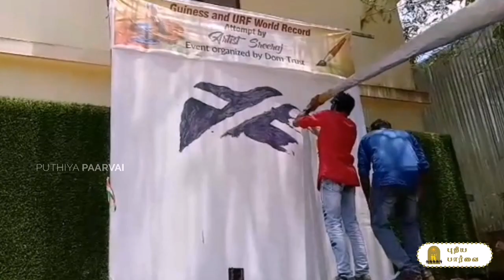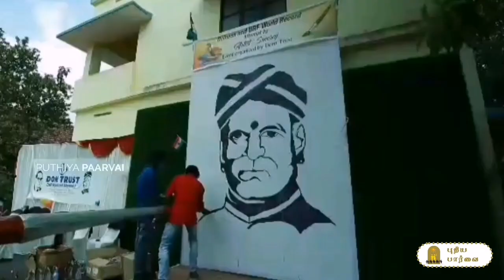Guinness World Record | The Record Breaker | Sree Raj | Tamil Nadu | Artist | Manjalumoodu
மதிப்புக்குரிய  ஸ்ரீ ராஜ்  ஓவியத் திறமையை வெளிப்படுத்தும் மற்றொரு காணொளி காட்சி இங்கு இணைக்கப்பட்டுள்ளது பார்த்து பாராட்டவும் உதவும் ஊக்குவிக்கவும் பயனுள்ள வகையில்.